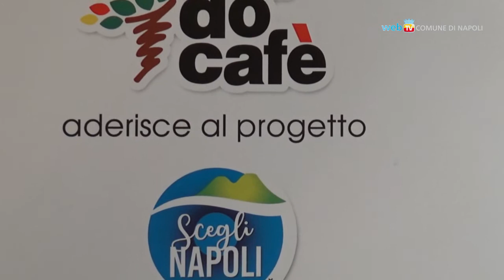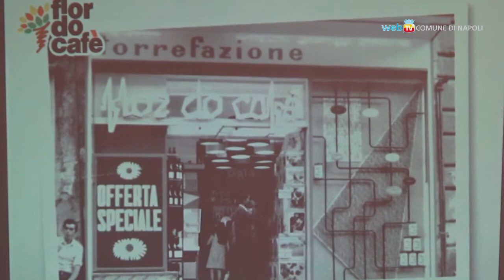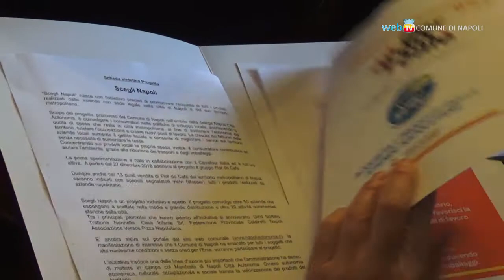Scegli Napoli, nuove adesioni per il rilancio dei prodotti locali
Anche il gruppo Flor do Cafè, con i suoi 13 punti vendita in città,  aderisce al progetto 'Scegli Napoli' promosso dal Comune per la valorizzazione dei prodotti del territorio.